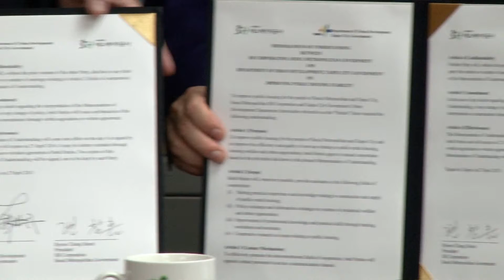寰宇新聞 借鏡鄰國 柯市府向首爾討教”社會宅” 20150427